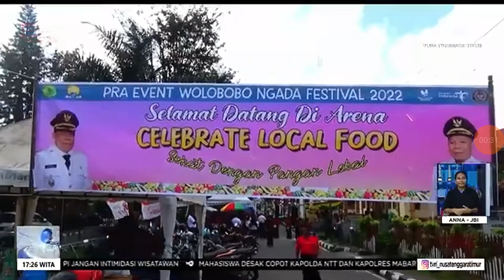CEGAH STUNTING DENGAN PANGAN LOKAL